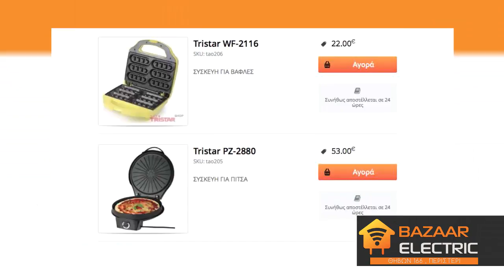Bazaar Electric 1o 04 06 2016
ΚΛΙΜΑΤΙΣΤΙΚΟ ...ΤΟΥΟΤΟΜΙ